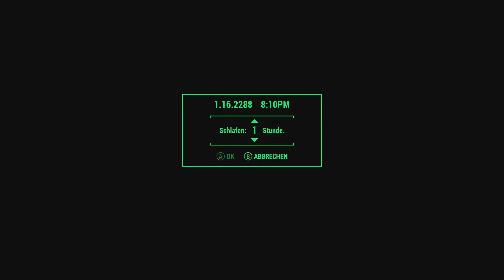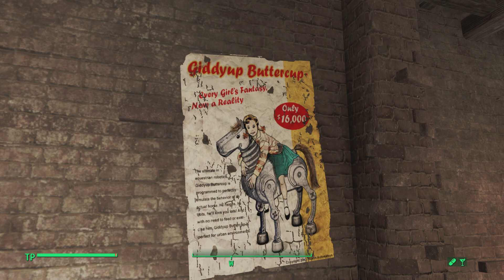Der Schlächter als Doktor 🎮 128: Fallout 4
Moin Moin!

Willkommen zu dem Spiel "Fallout 4".
Wir sind ja an dem Fall von Valentine dran... Und entdecken heute furchtbares... BAH!

🎮 Playlist & Instagram

🎮 Testbericht & kaufen

Titel: Fallout 4
Datum der Erstveröffentlichung: 10. November 2015
Auszeichnungen: BAFTA Games Awards / Best Game, MEHR
Genres: Adventure, Open-World-Spiel, Third-Person-Shooter, Kampfspiel, Action-Rollenspiel, Nichtlineares Gameplay
Entwickler: Bethesda Game Studios
Plattformen: PlayStation 4, Xbox One, PlayStation 5, Microsoft Windows, Xbox Series, xCloud
Modus: Einzelspieler
Nominierungen: The Game Award for Game of the Year, MEHR